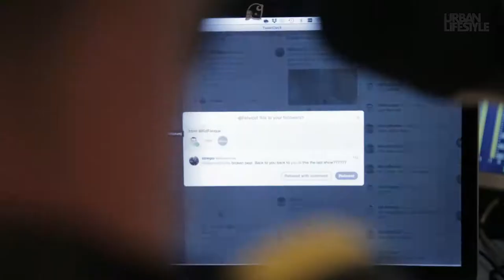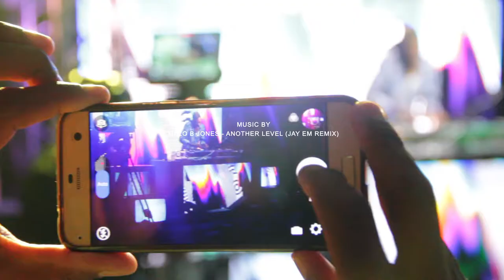Ballantine’s True Music Series x Felipe Pantone in Pretoria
Collaborating with famed Argentinian-Spanish visual and kinetic street artist Felipe Pantone, the Ballantine’s True Music Series is an annual project that gives uncompromising artists a unique platform to share and visualise music and different music scenes that inspire artists and fans worldwide.

The artists line-up include Pierre Johnson, Kat La Kat, Trancemicsoul and Kid Fonque, who all connect their music to the artwork created by Felipe Pantone.

The artwork will act as its own equaliser, allowing musicians to experience a visual representation of the music they produce and play within the space, ensuring a performance experience like no other for music fans. Felipe’s latest pieces for the Ballantine’s True Music Series have been inspired by underground club culture, the recording and production process, and music soundwaves.